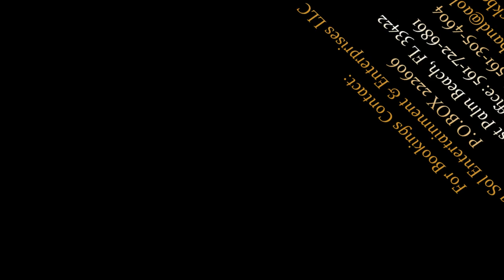Derek Mack Band video promo 5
South Florida's Premier Dance & Show Band